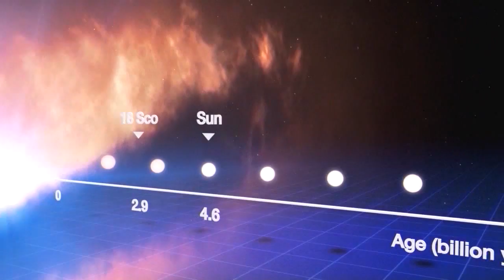As the Sun turns....WTF? Our Never Ending Solar Maximum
Here is a partial Solar state update of current Sun happenings. Stay braced for Wild weather, Cold and planetary wobbling. The kind you can't feel, though the Earth may Earthquake a bit. I dunno. Someone keep an Eye on the Magnetosphere.

TY

T